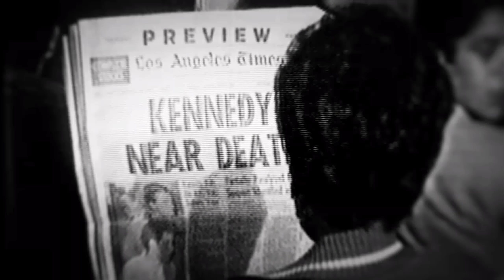Geld ist alles - [046] - Mafia III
Mafia III [1440p] - [041] - Geld ist alles I Gameplay

Es ist das Jahr 1968, und nach Jahren des Kampfes in Vietnam kennt Lincoln Clay die Wahrheit: Familie ist nicht das, wo man hineingeboren wird, sondern das, wofür man stirbt. Wieder zu Hause in New Bordeaux will Lincoln seiner kriminellen Vergangenheit entfliehen. Doch als seine Ersatzfamilie, die schwarzen Gangster, von der italienischen Mafia verraten und ausgelöscht wird, gründet Lincoln auf der Asche der Vergangenheit eine neue Familie und schlägt eine Schneise der Rache und Vergeltung durch die Reihen der Verantwortlichen. Heftige Feuergefechte, Instinkt in Nahkämpfen, packende Fahr-Action und Cleverness sind seine Mittel zum Zweck. Aber mit der richtigen Crew, knallharten Entscheidungen und schmutzigen Händen kann man es in dieser Stadt an die Spitze der Unterwelt schaffen.
★Systemanforderung★
MINIMUM:
Betriebssystem: Windows 7 64-bit
Prozessor: Intel I5-2500K, AMD FX-8120
Arbeitsspeicher: 6 GB RAM
Grafik: 2GB of Video Memory & NVIDIA GeForce GTX 660, AMD Radeon HD7870
Speicherplatz: 50 GB verfügbarer Speicherplatz
Soundkarte: DirectX Compliant Sound card

EMPFOHLEN:
Prozessor: Intel I7-3770, AMD FX 8350 4.0 Ghz
Arbeitsspeicher: 8 GB RAM
Grafik: 4GB of Video Memory & NVIDIA Gefore GTX 780 or GeForce GTX 1060, AMD Radeon R9 290X
★Für mehr Videos, schau mal hier vorbei★